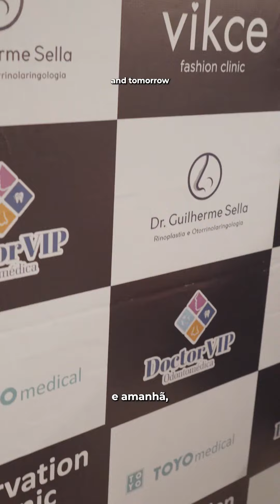Preservation Ultrasonic Rhinoplasty Course day 3